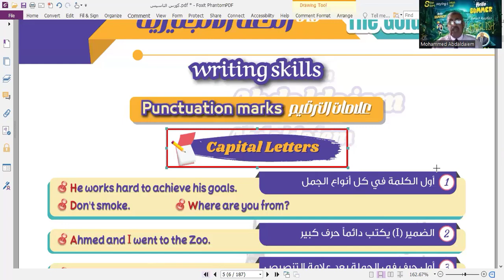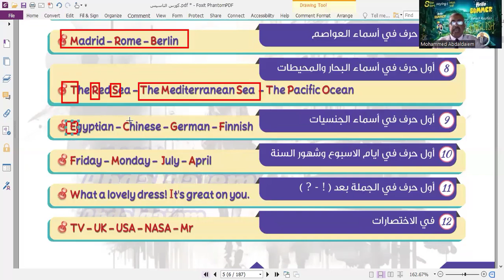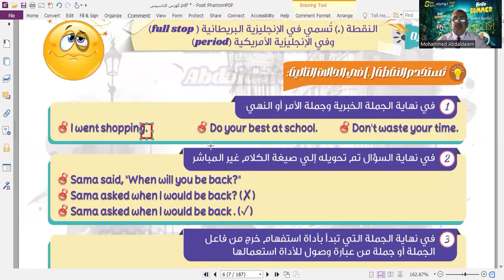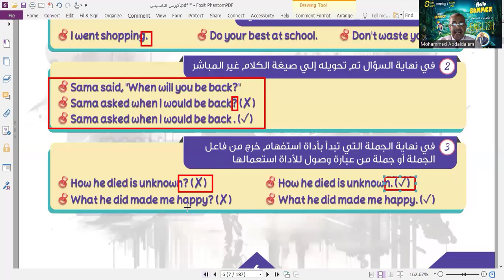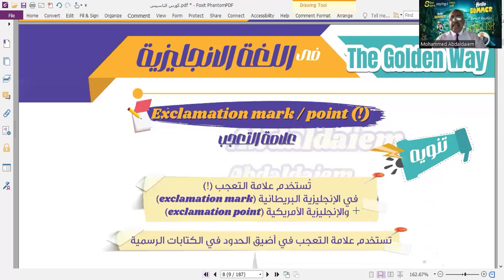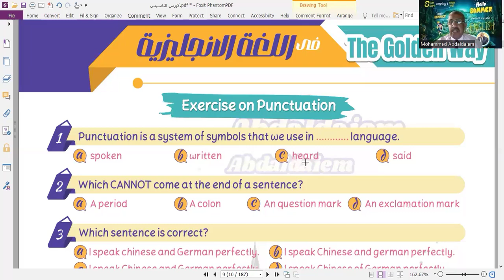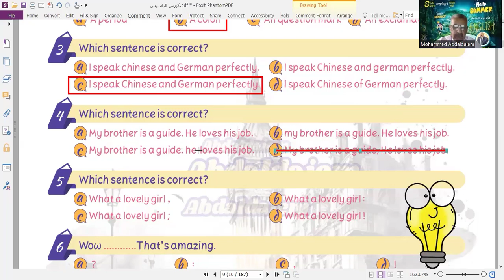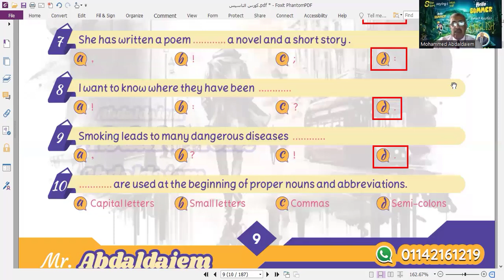first lecture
شرح علامات الترقيم